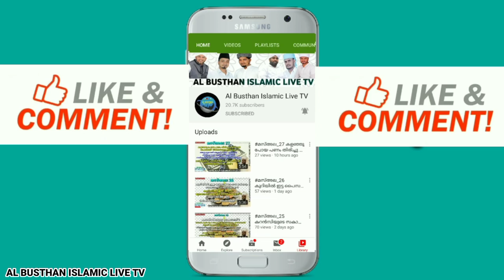സമസ്തക്ക് അദൃശ്യമായ നിയന്ത്രണം ഉണ്ടെന്ന സയ്യിദുൽ ഉലമയുടെ വാക്കിനെ പരിഹസിച്ചവരോട്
Equipment Used
Laptop Used
Camera Used -
Lens Used -